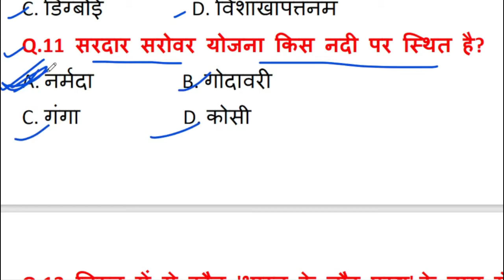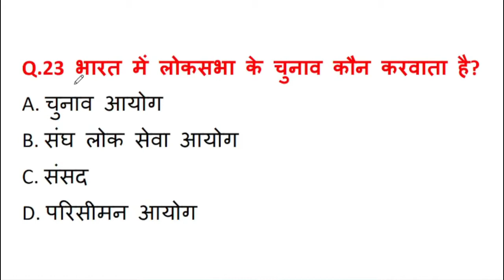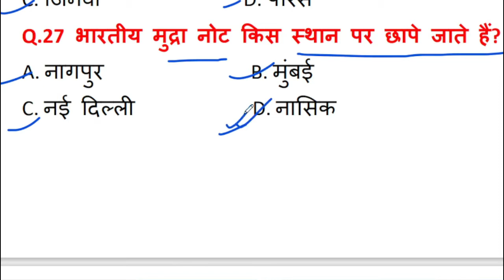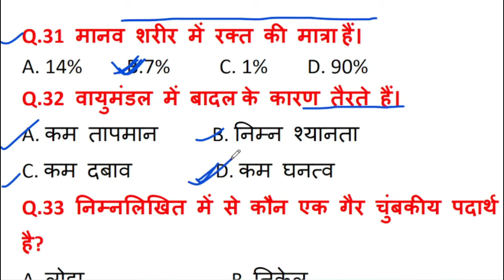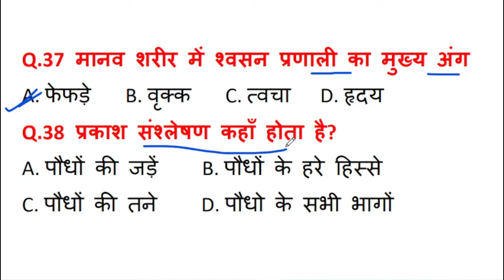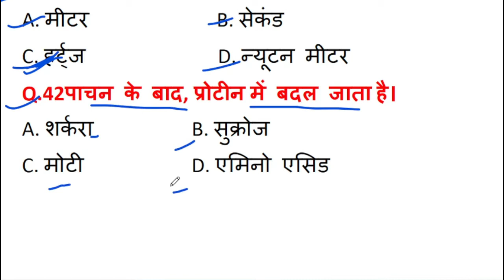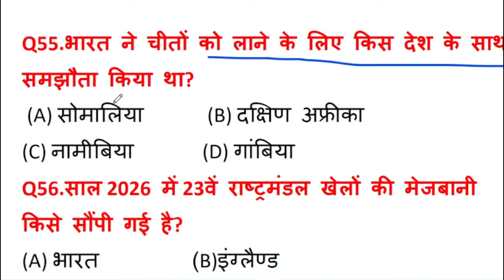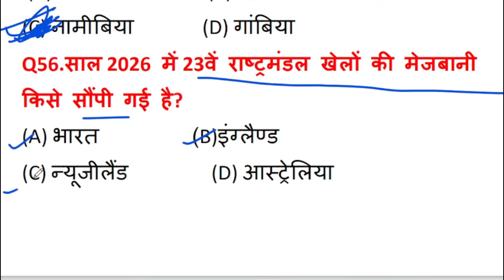Indian Army Agniveer Practice Set-5 / BY Rahul Sir.